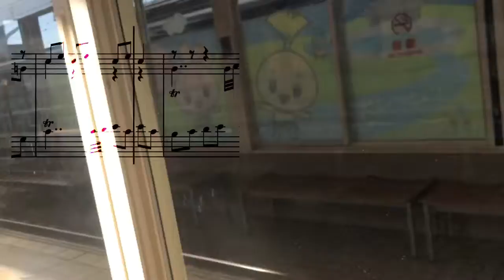鉄道エチュード04（ATS風カノン）＋伊豆箱根鉄道三島駅にて /Etude-4/canon like ATS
ラブライブラッピング車両がいたので思わず撮影。